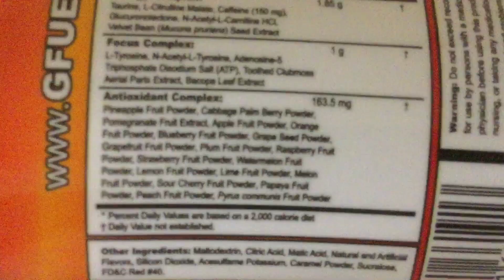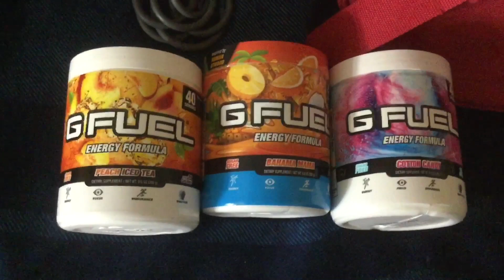Physical Prepping & Why It’s CRUCIAL for SHTF | Fitness/Cardio Tips & G Fuel Energy Formula Review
📬 Send mail here:
Mykie DYDSS

*PRODUCTS IN VIDEO:

🏃 Jump Rope

💧 Hydro Flask Bottle

⛽️ G Fuel (Amazon)

*MORE PREPPING GEAR:

💡 Solar Lantern

🔋 Solar Power Bank

⚠️ Reflective Vest

🔪 Survival Kit Wristband

💦 Berkey Water Filter

🃏 Waterproof Playing Cards

💻 Camera Slide Cover